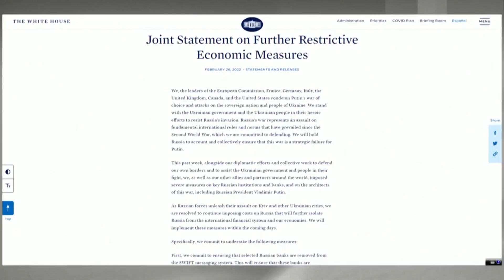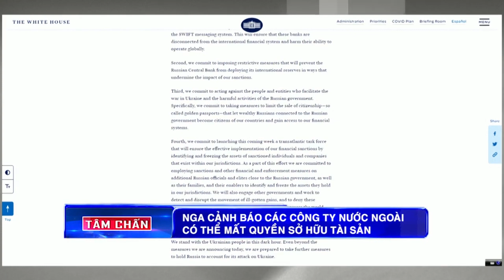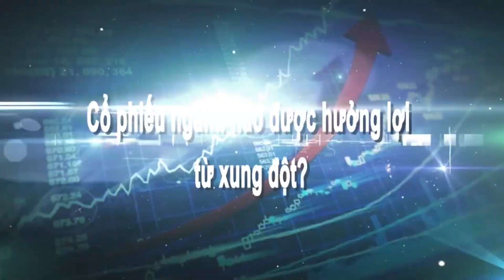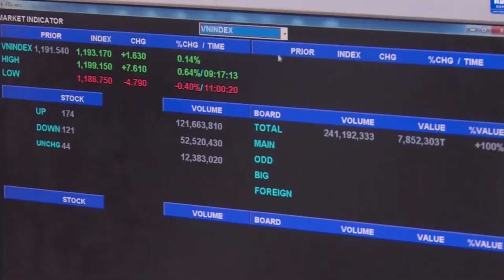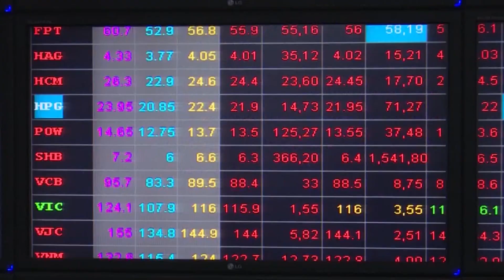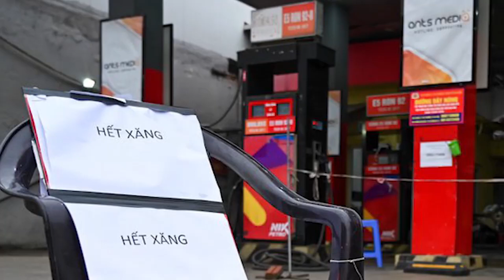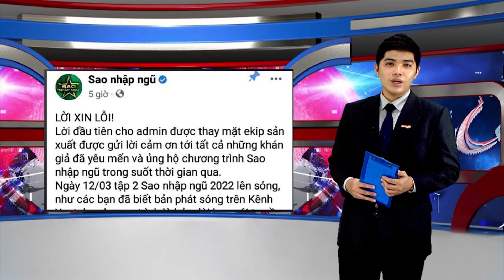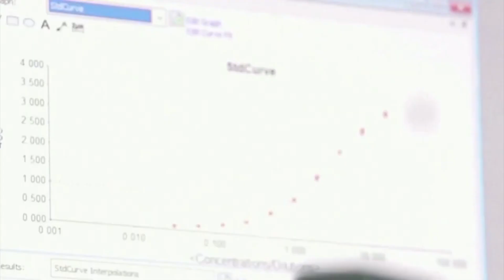BẢN TIN SÁNG 17/3/2022: ĐỨC LO NGẠI ĐÓI NGHÈO HÀNG LOẠT KHI CẤM VẬN DẦU KHÍ NGA | VITV